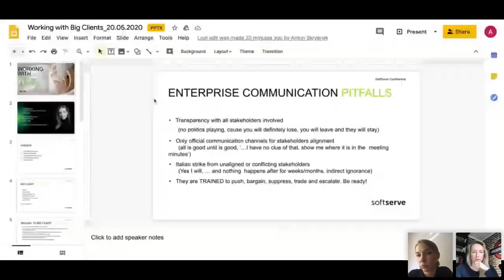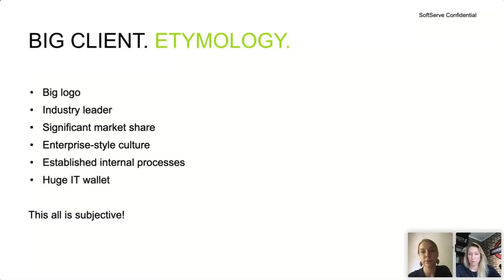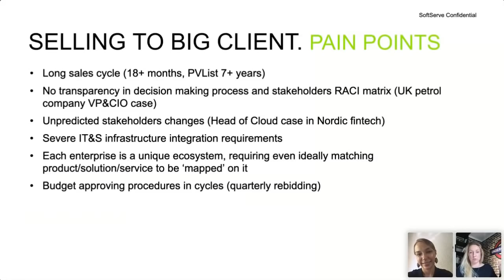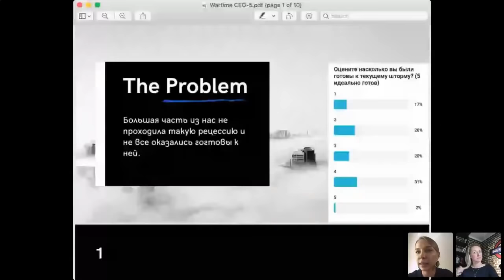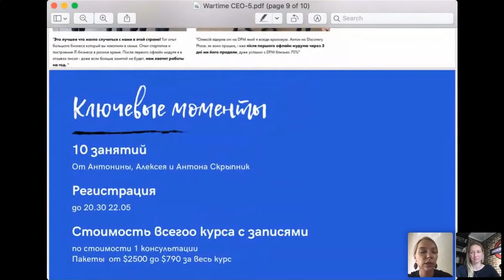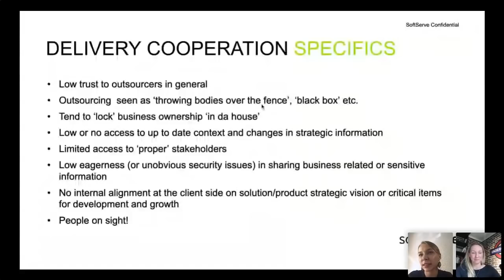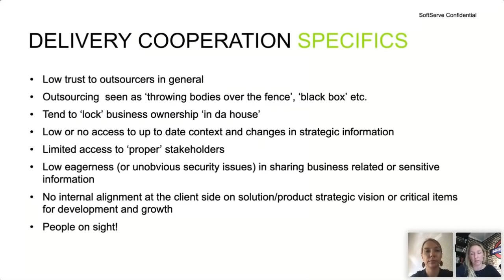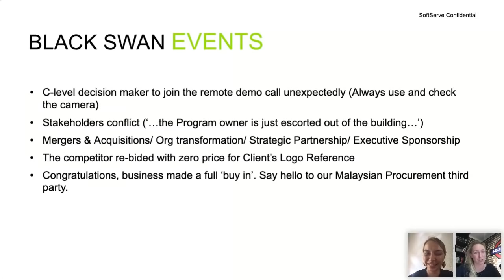Как работать с большими клиентами и сохранить их - Антонина Скрыпник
Такі та багато інших актуальних тем розбираємо на гостьових сесіях Клубу GFA

Долучайтеся до нас у соцмережах, щоб отримувати корисні матеріали з it-cфери для саморозвитку та розвитку компанії: